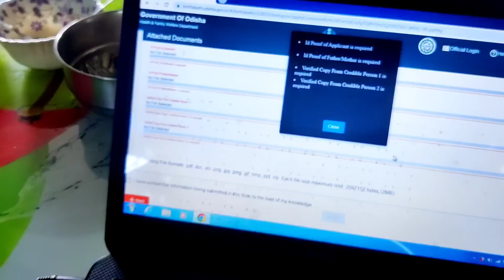priyanshi ku kia dekha kale || machha khaiba || Prafulla priyadarshini vlogs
fish eating